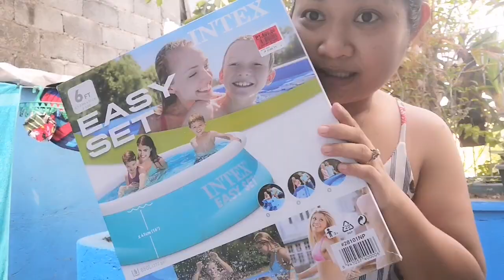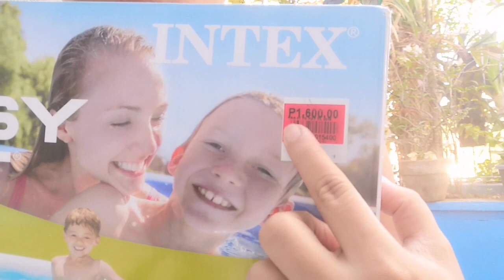Kids Having Fun in the Pool | Summer 2019 | MummaDunna And Kids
Hello my loves! Its summer here in the Philippines at the moment. And for us to beat the heat we decided to have some fun at our frontyard. Inflating our portable pool with food on the side is one of a kind. Hope you guys enjoying summer too. 😊

MummaDunna And Kids

Facts About Me :
❤️ Supermum of Two

My Camera : Huawei Nova 3i Smart Phone

Much love ,
❤️MummaDunna and Kids